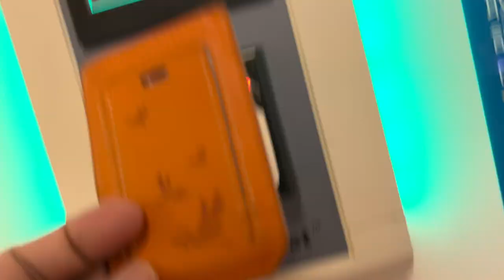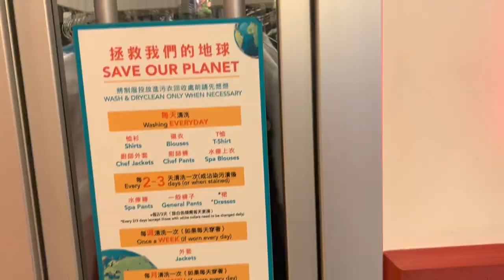LAST DAY AT WORK🥹🥹😢😢😭😭 mix emotions